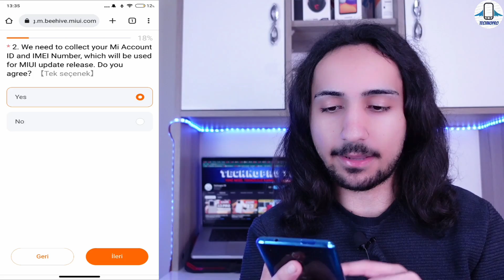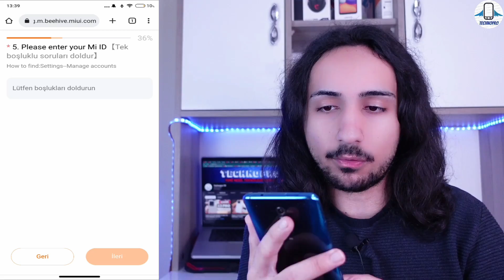MIUI 14 Güncellemesini İLK SEN İNDİR! / MIUI 14 Gelen TÜM Telefonlar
MIUI 14 'ün en yeni özellikleri ve MIUI 14 güncellemesi nasıl indirilir ? indirmek için en güvenli yöntemi inceledik.MIUI 14 alacak xiaomi telefonlardan da bahsettim.MIUI 14 'ün global resmi sürümlerini bu videoyla beraber Xiaomi telefonunuza kurabilirsiniz. miui 14 yükleme rehberi ile bu sorunun cevabını verdik.

Miui 14 Alacak Xiaomi telefonlar

Xiaomi 13
Xiaomi 12
Xiaomi 12 Pro
Xiaomi 12X
Xiaomi 12S Ultra
Xiaomi 12S
Xiaomi 12S Pro
Xiaomi 12S Pro Dimensity Edition
Xiaomi 12 Lite
Xiaomi 12T
Xiaomi 12T Pro
Xiaomi 11T
Xiaomi Mi 11 LE
Xiaomi 11i
Xiaomi MIX 4
Xiaomi MIX FOLD
Xiaomi MIX FOLD 2
Xiaomi Civi
Xiaomi Civi 1S
Xiaomi Mi 10
Xiaomi Mi 10i 5G
Xiaomi Mi 10 Lite Zoom
Xiaomi Pad 5 Pro 5G
Redmi Note 11 SE
Redmi Note 10T Japan
Redmi K50
Redmi K50i
Redmi K50i Pro
Redmi K50S
Redmi K50S Pro
Redmi K40S
Redmi K40
Redmi 10C
Redmi 10A
Redmi 10 Power
Redmi 10
Redmi 10 Prime 2022
Redmi 10 2022
Redmi 9T
Redmi Note 11E Pro
POCO M3
POCO M5
POCO M5s
POCO F4
POCO F3
POCO F3 GT
POCO C40
POCO C40+